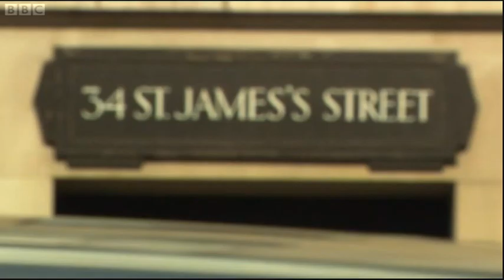Stephen Smith on James Bond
Stephen Smith turns his quizzical eye towards 007 on the occasion of the Bond film franchise's fiftieth anniversary. Among his interviewees are the producer of the Bond films, Michael G. Wilson (featuring an interesting montage of Wilson's various cameos in the series), onetime Bond theme performer Jack White of White Stripes, Professor James Chapman of Leicester University, former SIS officer Harry Ferguson and - over vodka martinis in Dukes Bar, London, where Ian Fleming was said to have observed the "shaken, not stirred" mixing of his character's signature cocktail - the new official Bond novelist William Boyd.